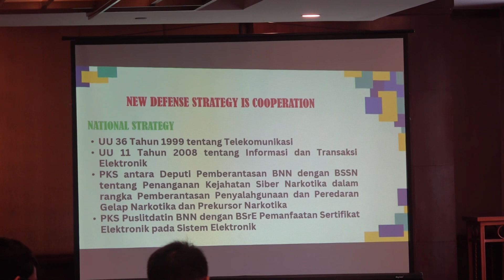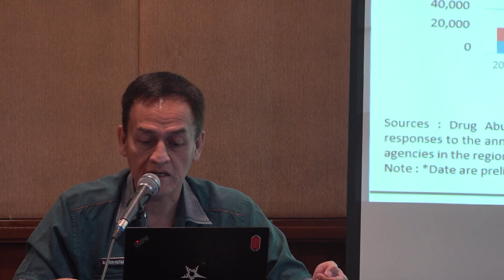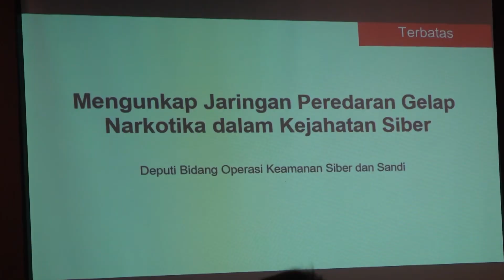DEPUTI BIDANG HUKUM & KERJASAMA MENGGELAR MONITORING & EVALUASI KERJASAMA BNN - INSTANSI PEMERINTAH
*Perkuat Sinergitas, BNN RI Adakan Monev Kerja Sama Dengan Instansi Pemerintah.*

Kegiatan monitoring dan evaluasi sangatlah perlu dilaksanakan dalam berbagai program, tak terkecuali program kerja sama agar terjadi keselarasan dan kesamaan tujuan dalam menjalankan kegiatan bersama. Oleh karena itu, Direktorat Kerja Sama Deputi Bidang Hukum dan Kerja Sama BNN RI mengadakan kegiatan Monitoring dan Evaluasi Pelaksanaan Kerja Sama dengan Instansi Pemerintah, Selasa (10/10).

Acara yang berlangsung di El Royale Hotel Bandung ini mengundang perwakilan dari Kedeputian yang ada di BNN RI, BNNP Jawa Barat, BNN Kota Bandung dan perwakilan mitra kerja sama BNN RI.

Direktur Kerja Sama BNN RI, Dr. R.M. Aria T.M. Wibisono didampingi Kepala BNNP Jawa Barat, M. Arief Ramdhani, S.I.K membuka kegiatan ini. Dalam sambutannya, Aria mengungkapkan evaluasi kerja sama yang sudah dilaksanakan antara BNN RI dengan instansi pemerintah sehingga terbentuknya kebersamaan pola pikir dan pola tindak guna mewujudkan sinergitas pelaksanaan program P4GN yang bersinambungan.

"Kita mengadakan monev ini adalah untuk melakukan identifikasi atas peluang, hambatan yang terdapat dalam setiap kementerian lembaga dalam konteks untuk melakukan program P4GN. Masing-masing instansi akan menggambarkan proses keadaan dalam konteks Nota Kesepahaman dan Perjanjian Kerja Sama dan disitu kita akan melihat mana yang sudah dilaksanakan dan mana yang belum" imbuh Direktur Kerja Sama.

Acara ini mengundang 4 narasumber, yakni Direktur Kerja Sama BNN RI, Dr. R.M. Aria T.M. Wibisono, Direktur Pengawasan Tahanan dan Barang Bukti BNN RI, Drs. Aldrin, M.P. Hutabarat, S.H., M.Si., Direkorat Keamanan dan Pengendalian Informasi Deputi Bidang Operasi BSSN  Rikson Gultom, S.ST., M.Kom dan Analis Data dan Informasi, Reza Gunawan.

Sebagai narasumber pertama, Direktur Kerja Sama BNN RI, Dr. R.M. Aria T.M. Wibisono memaparkan tentang membina kerja sama instansi pemerintah yang efektif dan efesien dalam mendorong keberhasilan program P4GN. Aria juga memaparkan pentingnya kolaborasi dari segala lini untuk mendukung program P4GN dan menggunakan strategi-strategi pertahanan baru untuk menyukseskannya, salah satunya dengan digitalisasi.

"Karena sebenarnya kita ini tulang punggung program P4GN itu ada disini. BNN memerlukan mitra intansi kementerian lembaga untuk melakukan P4GN secara serius. Jadi kita tim kerja sama untuk mendukung teman-teman lainnya sebagai ujung tombak untuk melakukan tupoksi mereka masing-masing" ungkap Aria.

Sebagai pemateri kedua, Drs. Aldrin M.P. Hutabarat, S.H.,M.Si., memberikan paparan Kebijakan dan Strategi Pemberantasan BNN Menuju Indonesia Bersinar. Paparanya menjelaskan tentang kejahatan narkotika lintas negara. Kejahatan narkotika merupakan salah satu jenis kejahatan extraordinary crime yang merupakan kejahatan terorganisir lintas negara/internasional dan dapat menjadi ancaman serius karena dapat merusak kehidupan  suatu  bangsa.  Sehingga  kita  perlu  melakukan  perlawanan terhadap salah satu kejahatan luar biasa yang menjadi tantangan negara - negara di dunia termasuk Indonesia.

"Dalam kegiatan ini, Saya menyampaikan strategi dalam pengungkapan pemberantasan peredaran gelap narkoba di Indonesia dan kerja sama di tingkat luar negeri. Termasuk juga dalam mengantisipasi dan bagaimana para pelaku itu bisa dihukum yang seberat-beratnya. Kami mengajak sinergitas lembaga terkait dalam mengungkap dan memberantas narkotika yang ada di indonesia" ujar Aldrin.

Narasumber ketiga, Rikson Gultom, S.ST. M.Kom, memaparkan tentang Pengungkapan Jaringan Peredaran Gelap Narkotika Dalam kejahatan Siber. BSSN harus menjalin kerjasama erat dengan penegak hukum, seperti Kepolisian dan Badan Narkotika Nasional (BNN), untuk menyelidiki dan mengungkap jaringan peredaran narkotika di Darkweb. BSSN perlu menjalin kerjasama dengan lembaga siber dan penegak hukum di negara lain untuk mengatasi peredaran narkotika di Darkweb yang melintasi batas negara.